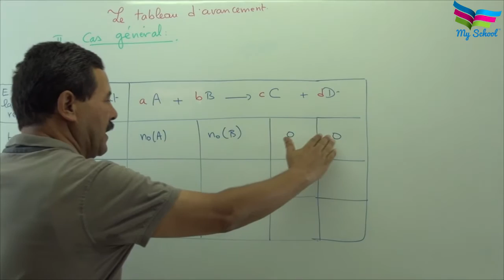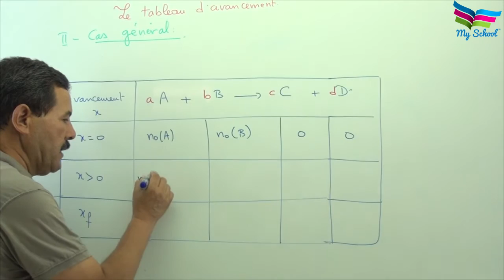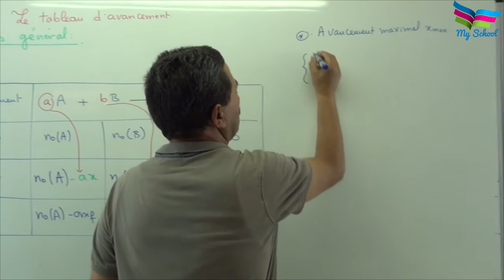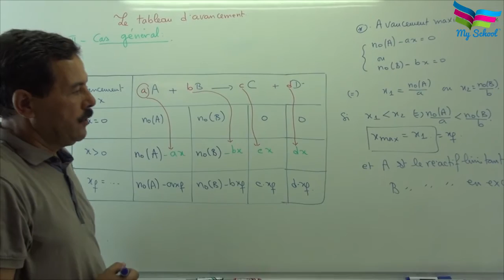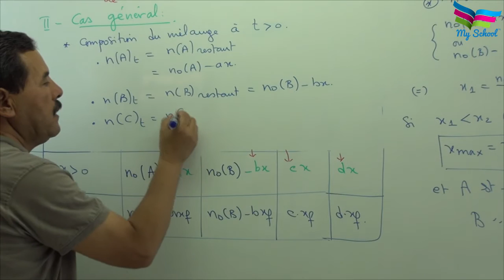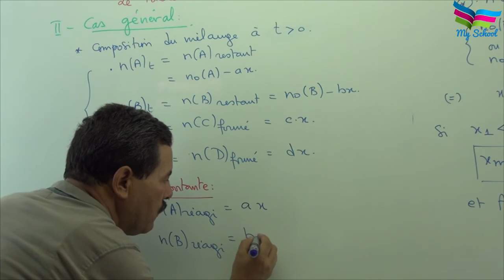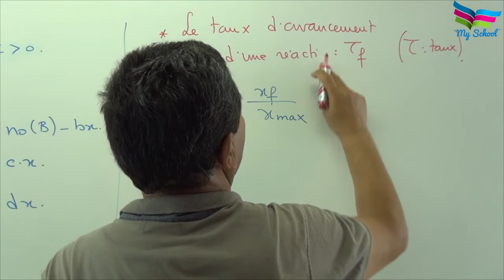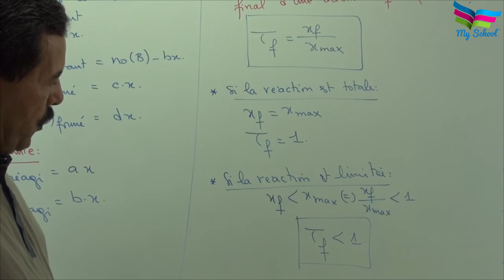Le tableau d'avancement ( cours 2 )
Cours de chimie pour toutes les sections du baccalauréat tunisien : Le tableau d'avancement.